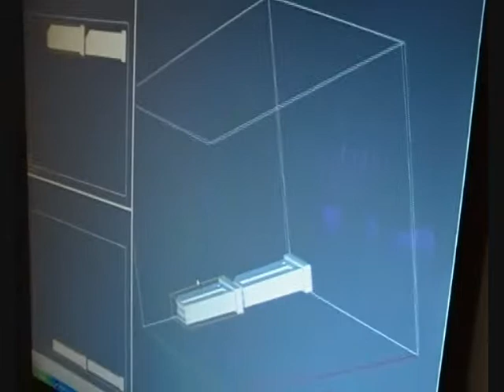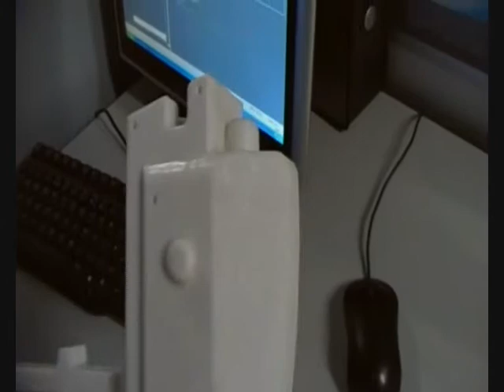designing a halo gun part 2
making a halo gun
making a halo pistol
designing a halo gun
designing a halo pistol